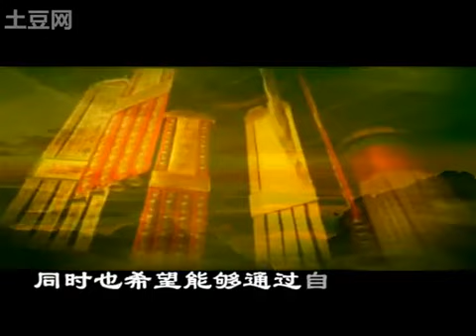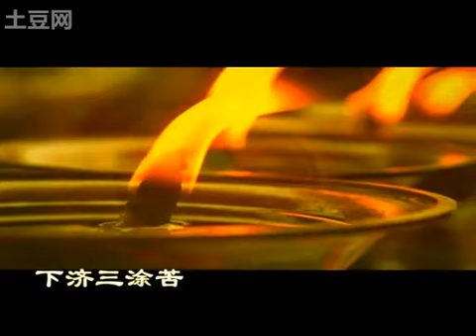回向偈 MV 演唱：慧普法師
願生西方淨土中，九品蓮花為父母。
花開見佛悟無生，不退菩薩為伴侶。